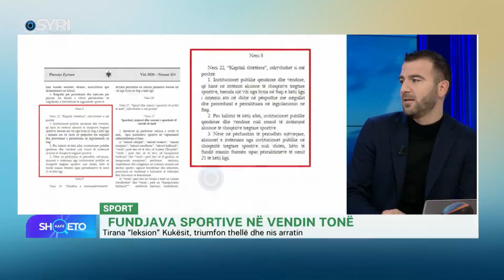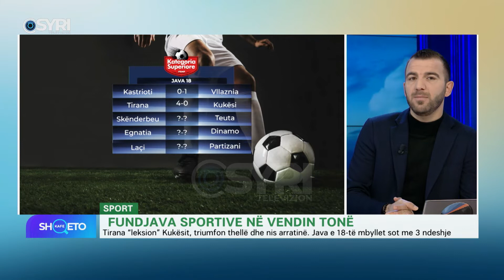KAFE SHQETO/ Fundjava sportive në vendin tonë (31.01.2022)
I ftuar: Alfred Guraj